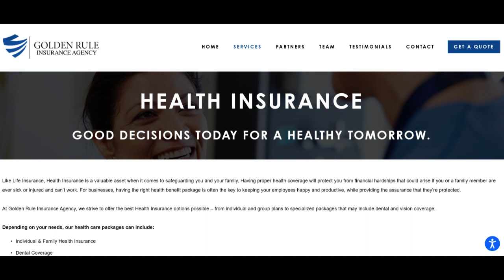🔥 Golden Rule Health Insurance Review: Pros and Cons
Golden Rule Health Insurance emerges as a notable provider in the health insurance realm, offering a range of plans tailored to meet diverse healthcare needs. One of its significant strengths lies in the breadth of coverage options available to policyholders. The company provides a selection of plans designed to address specific health concerns, ensuring individuals and families can find coverage that suits their medical needs and financial capabilities.

Moreover, Golden Rule Health Insurance is commended for its extensive network of healthcare providers. This robust network offers policyholders access to a wide range of medical professionals, hospitals, and specialists, providing flexibility and convenience in choosing healthcare services that align with their preferences and locations.

However, a potential drawback is associated with the pricing structure. Some policyholders have raised concerns about higher premiums linked to certain Golden Rule Health Insurance plans. While these plans offer comprehensive coverage, the elevated costs might present challenges for individuals seeking more budget-friendly insurance options without compromising on coverage.

Additionally, occasional issues with the claims process have been reported by some customers. Instances of delays or complications in claim submissions and reimbursements have caused inconvenience for policyholders reliant on timely reimbursements for medical expenses. Enhancing the efficiency and transparency of the claims process could significantly improve customer satisfaction.

Furthermore, customer service experiences have varied among Golden Rule Health Insurance policyholders. While some customers appreciate the responsiveness and assistance of the customer service team, others have encountered issues such as prolonged wait times and unresolved queries. Improving consistency and effectiveness in customer service interactions would contribute to an enhanced overall customer experience.

In summary, Golden Rule Health Insurance offers diverse coverage options and an extensive network of healthcare providers, providing policyholders with flexibility and choice. However, concerns about potential higher premium pricing, occasional challenges in the claims process, and inconsistent customer service experiences may influence the decisions of prospective buyers. Considering these factors in relation to individual healthcare needs and preferences is crucial when evaluating Golden Rule Health Insurance for coverage options.